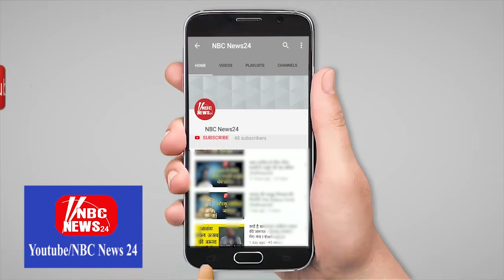अनियंत्रित होकर पुलिया की रैलिंग टकराई कार, बाल बाल बचे कार सवार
– बताया जा रहा है कि ये कार... दौसा से जयपुर की ओर आ रही थी. जो कानोता स्थित पुलिया पर... अनियंत्रित होकर रैलिंग से टकरा गई. गनीमत रही कि कार. डिवाइडर से टकराकर रूक गई. नहीं तो बड़ा हादसा हो सकता था...हालांकि इस दुर्घटना में कार सवार सुरक्षित बताए जा रहे हैं. सूचना के बाद मौके पर पुहंची पुलिस ने. स्थित का जायजा लिया...और यातायात को सुचारू कराया. फिलहाल पुलिस मामले की जांच कर रही है. ।